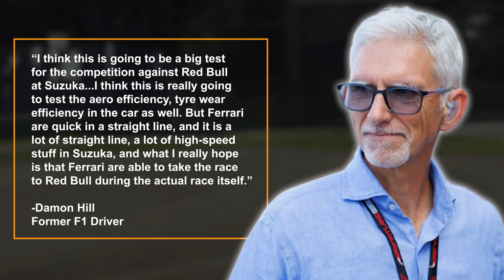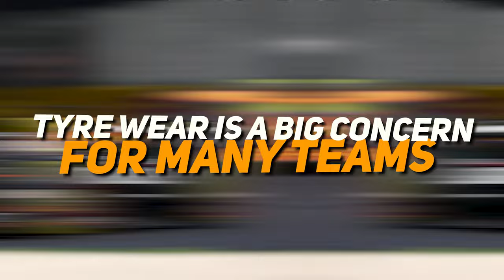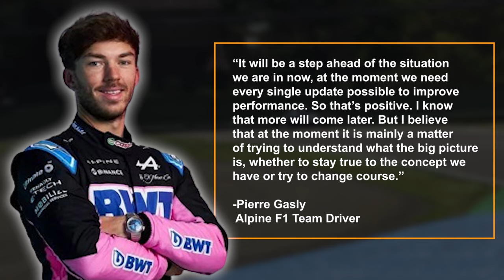Red Bull SHOCKS The Grid with RADICAL UPGRADE In Japan!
The Japanese Grand Prix is just around the corner and the fan favourite circuit is set to provide another exhilarating race. The cool Japanese spring, paired with a high chance of rain on race day, could lead to absolute chaos and a race that will reward the skill of the driver more than the innate pace of the Red Bull car. It’s also the first race of the season that we are going to see some big upgrades and Red Bull have one planned that is going to shock many fans. Today I’m going to check out what they have planned and why it could be a bad weekend for some of the drivers further down the grid, so don’t go anywhere.